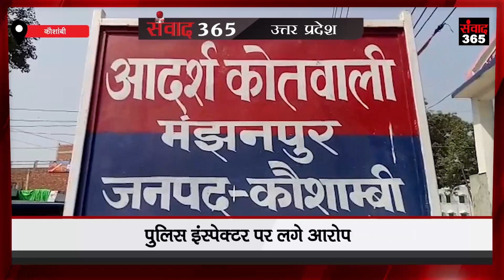देखिए उत्तर प्रदेश की खास खबरें SAMVAAD365